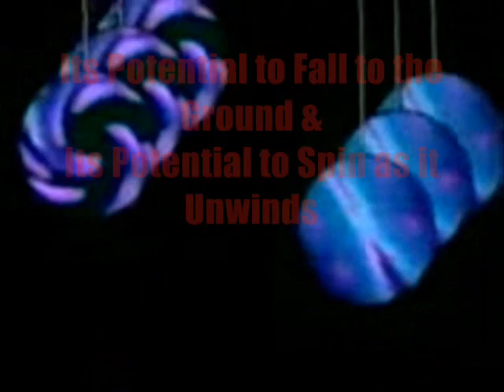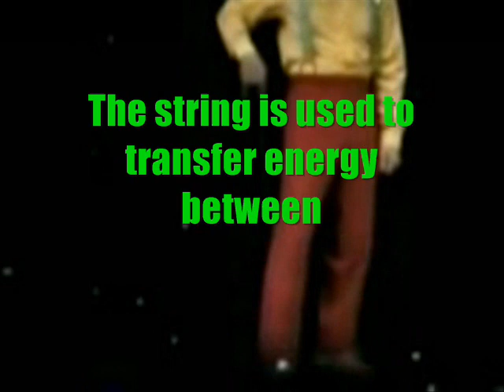Physics with the Yo-Yo Man!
Physics project about Yo-yos and their properties. Just the final dance thing, so if you want to watch the actual yo-yo man intructional video, the text will get in the way. There's others online, ive checked!